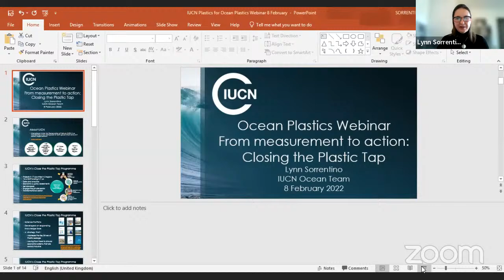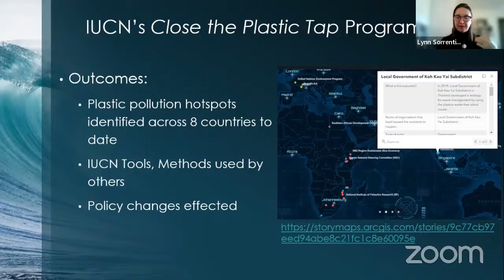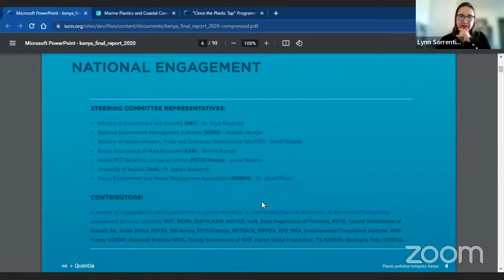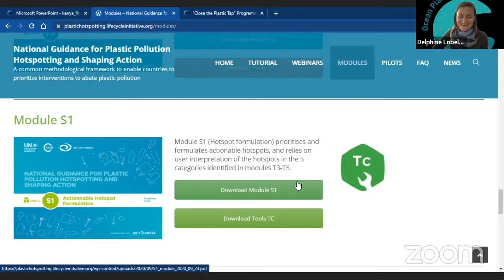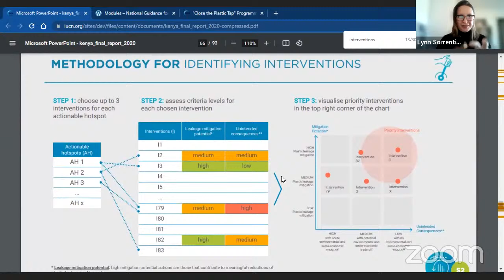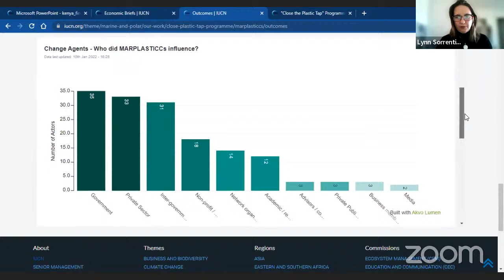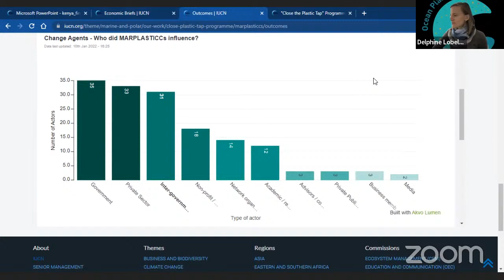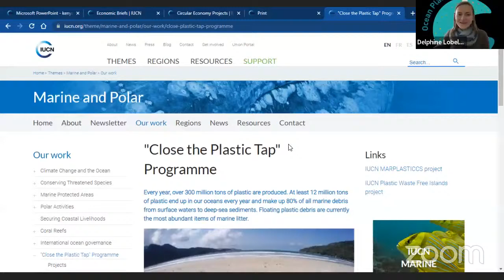[Lynn Sorrentino] Plastic Pollution - From Measurement to Action : Closing the plastic tap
and enter the key OPW​